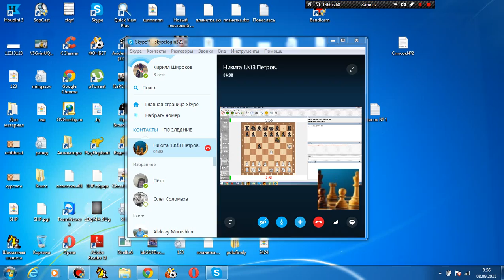Шахматный ComeBack#70. 3.Ф:f7